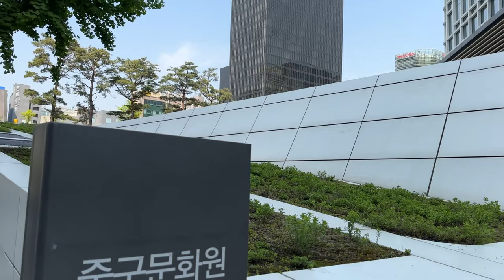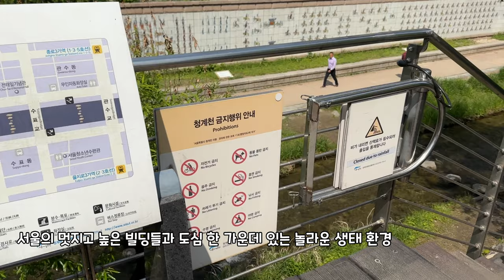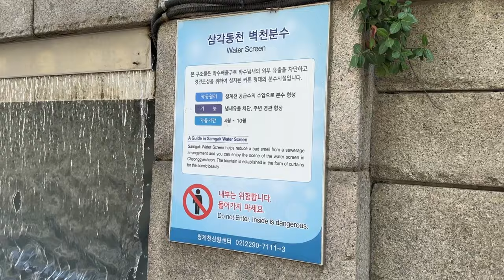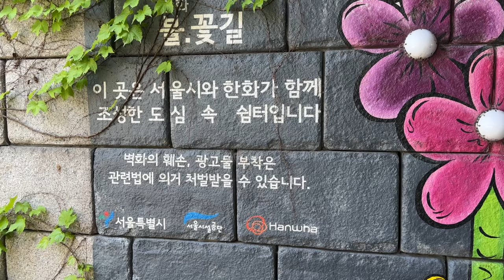[4K UHD] 서울의 청계천 가보기, Visit Cheonggyecheon, Seoul, South Korea / Another travelling powerhouse!!!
Best cities in South Korea for interesting and fun travel

Visit Cheonggyecheon, Seoul, South Korea
If you are planning to visit South Korea, be sure to visit Cheonggyecheon.

A stream in the city of Seoul. It has a total length of 10.84 kilometers and a catchment area of 59.83 square kilometers.

All the water in Seoul gathers here and flows eastward, merging with the Junglangcheon near Salgok Bridge outside Wangsimni (between the current Hanyang University Seoul Campus and Gunja Vehicle Works) before turning westward and falling into the Han River.

It is also famous as a river that symbolizes Seoul's urban development history. It started as a natural stream in the pre-modern period, was straightened and reopened through various stream projects, and disappeared when Cheonggyecheong Expressway was built, but was later restored and reborn as a mixed natural and artificial stream. It was officially opened on October 1, 2005.

* iphone 14 Pro Max, 4K UHD

* 다른 영상 소개

~ 즐감하세요.^^